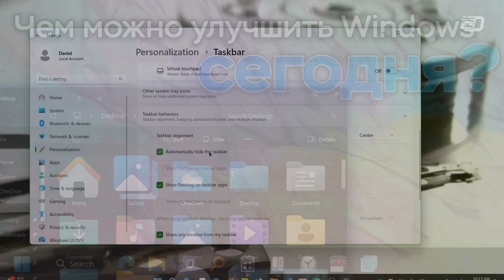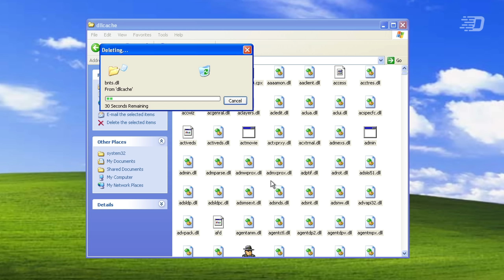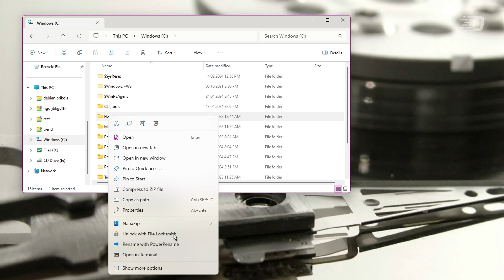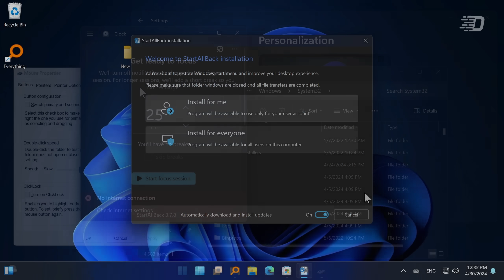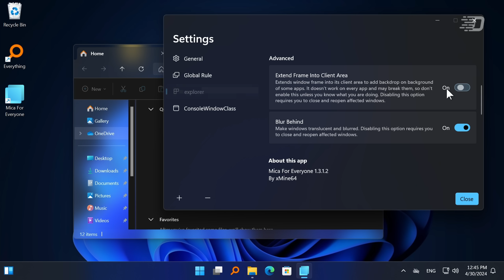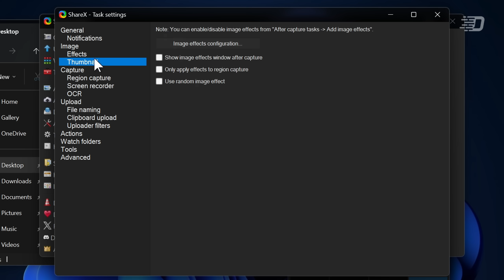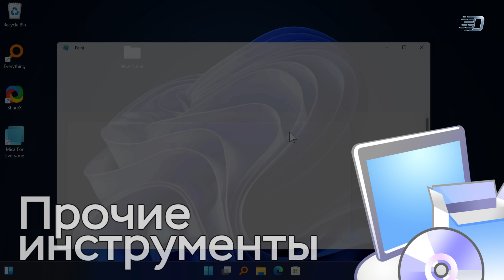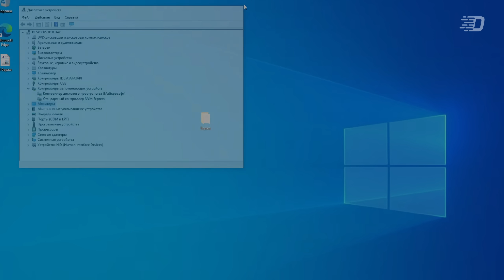Чем можно УЛУЧШИТЬ Windows сегодня?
Любой пользователь рано или поздно загорался желанием каким-либо образом улучшить использование своей системы. В предыдущих выпусках на тему кастомизации мы рассматривали программы из эпохи старых Windows

А в этом видео мы узнаем ответ на вопрос: чем можно улучшить Windows сегодня, не причинив при этом какой-либо ущерб?

Название раздела/папки в реестре: {86ca1aa0-34aa-4e8b-a509-50c905bae2a2}

⌚ Таймкоды:
0:00 - Начальная заставка
0:05 - Вступление и размышления
0:48 - Что будет в этом видео?
1:07 - Дисклеймер
1:26 - Какая ОС будет взята за основу и кратко о ней
2:02 - Что ты МОГ делать с ранними версиями Windows в плане кастомизации?
2:22 - Но со временем...
2:34 - Windows Search: как появился и чем он меня не устраивает?
└ 4:07 - А чем можно заменить?
4:44 - Контекстные меню
6:31 - Интерфейс
9:37 - Создание скриншотов
12:08 - PowerToys: официальный инструментарий от Microsoft
12:55 - Прочие программы
14:25 - Итоги и выводы
15:41 - Окончание

🎶 Музыка из видео:
1. TrackTribe - Calm Cam
2. TrackTribe - Dream It
3. John Patitucci - Gridlock
4. TrackTribe - I Had a Feeling